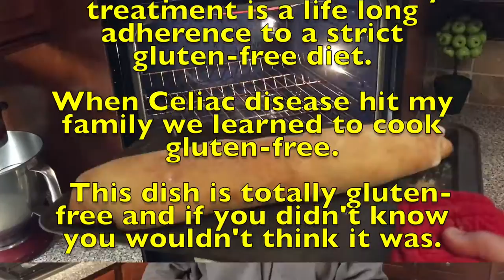GLUTEN FREE MANICOTTI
WHAT IS CELIAC DISEASE?

When people with celiac disease eat gluten (a protein found in wheat, rye and barley), their body mounts an immune response that attacks the small intestine. These attacks lead to damage on the villi, small fingerlike projections that line the small intestine, that promote nutrient absorption. When the villi get damaged, nutrients cannot be absorbed properly into the body.

Left untreated, celiac disease can lead to additional serious health problems. These include the development of other autoimmune disorders like Type I diabetes and multiple sclerosis (MS), dermatitis herpetiformis (an itchy skin rash), anemia, osteoporosis, infertility and miscarriage, neurological conditions like epilepsy and migraines, short stature, and intestinal cancers.

Currently, the only treatment for celiac disease is lifelong adherence to a strict gluten-free diet. People living gluten-free must avoid foods with wheat, rye and barley, such as bread and beer. Ingesting small amounts of gluten, like crumbs from a cutting board or toaster, can trigger small intestine damage.

Recipe:

Crepes
1 gluten free flour or rice flour (I use Bob's Red Mill products)
1 cup water
3 eggs
Mix all ingredients, the batter should be thinner than pancake batter.

Filling:
1 pound ricotta cheese
1/2 cup mozzarella
1/4 cup mozzarella
1 egg
1/2 teaspoon parsley
1 teaspoon sugar

Cooking spray
8 or 9 inch non-stick pan
your favorite spaghetti sauce

This recipe will give you 6-8 manicotti.

First make the crepes.  Coat a  non-stick pan with cooking spray, add 1/3 cup of batter to pan.  Swirl the pan so the batter covers the bottom completely.  When the batter solidifies and you can slide a spatula under it, it is ready to flip over.  Cook about 1-2 minutes per side.

Once the crepes are done, fill them and roll them.  Pour spaghetti cause in the bottom of an oven pan, lay add the manicotti, cover with more tomato sauce and sprinkle 1/4 cup of mozzarella cheese over the top.

Cook for 45 min at 350.